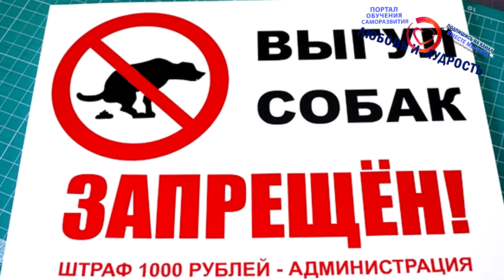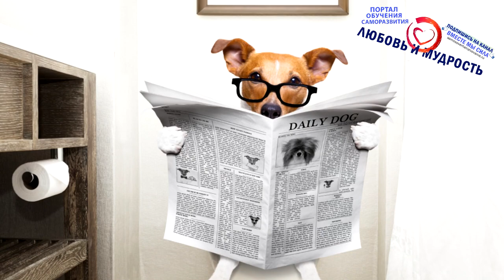Какую Собаку Завести в Квартире: Советы по выбору идеального домашнего питомца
Приветствую, Друзья, рекомендуем также посмотреть видео о том, как справиться с аллергией на кошачью и собачью шерсть А сегодня поговорим о том, как выбрать идеального домашнего питомца, точнее какую собаку лучше завести в квартире. Мы расскажем о всех позитивных нюансах и предосторожностях, которые нужно учитывать при выборе друга, с которыми Вы можете столкнуться при содержании собаке в квартире.

Дальше смотрите и другие видео на нашем канале о том, как объяснить ребенку, почему шуршит пакет А также весь плейлист видео о саморазвитии, счастье, психологии

- Человек нуждается в собаке
- Цитаты о собаках
- Завести собаку в квартире
- Лучшая собака для квартиры
- Правила и предосторожности при заведении собак в квартире
- Ответственность за домашнюю собаку
- Домашние собаки и дети
- Идеальная собака для квартиры
- Правила обращения с собакой

А для тех, кто хочет перечитать и ознакомится с содержанием данного видео внимательнее, то печатную, вернее текстовую версию вы можете найти на нашем официальном сайте по ссылке Ну и если вы больше любите читать, то на сайте находятся многие сотни и даже тысячи других интересных и полезных авторских статей от команды нашего видеоканала и сайта.